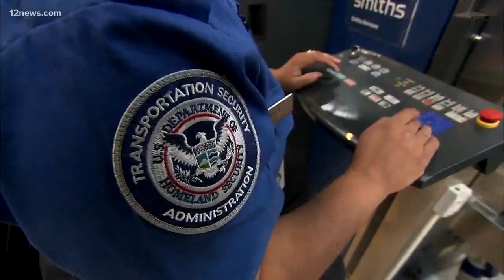Surveillance video shows man attacking TSA officers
Newly released video shows a man rushing through a security checkpoint and attacking several TSA officers. The union representing TSA says the airport needs better protection.